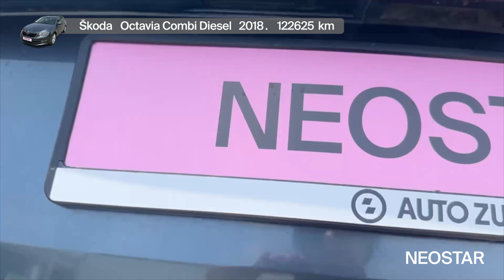Automobil koji je “simply clever” - Škoda - Octavia Combi Diesel - 50753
Zanima te ovaj autombil? Pronađi ga na